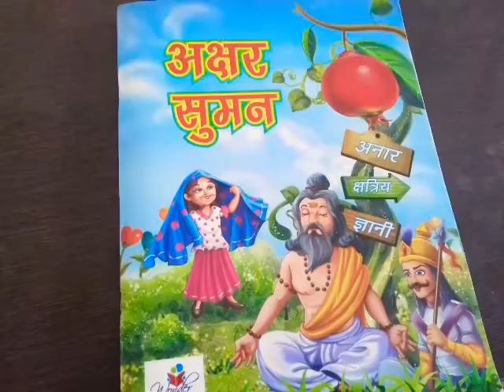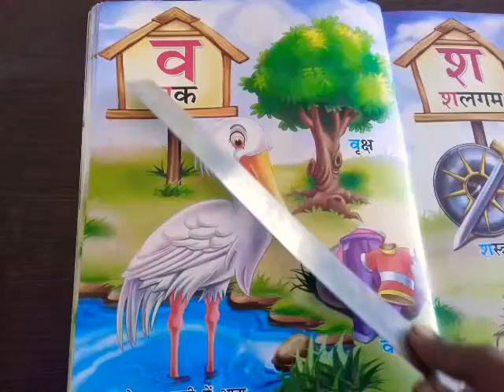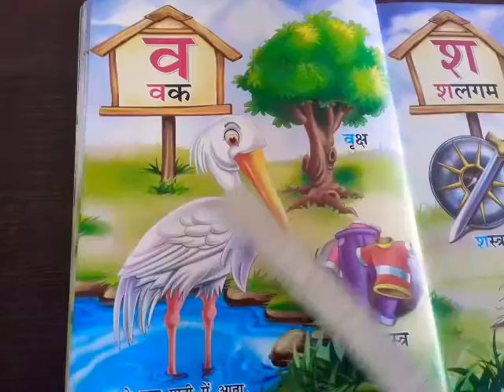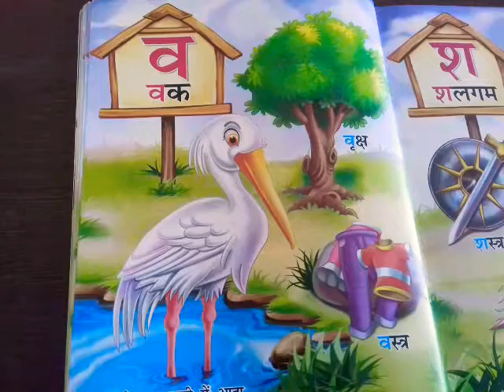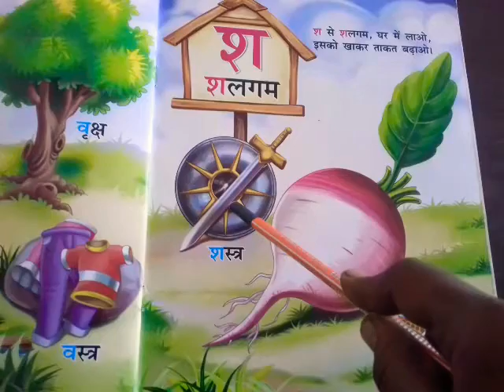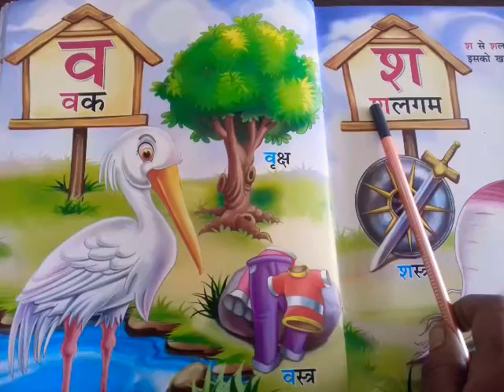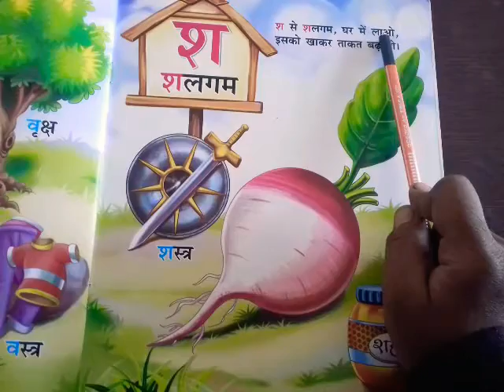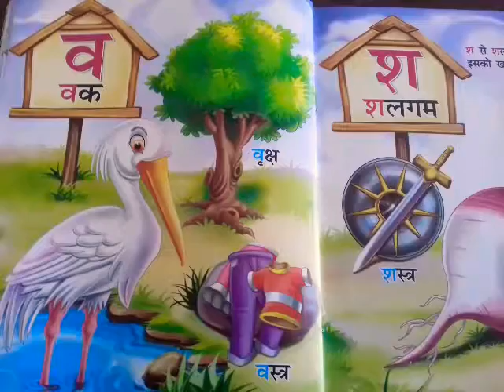Hindi askshar "व"और "श "